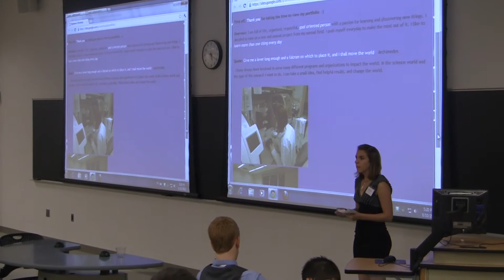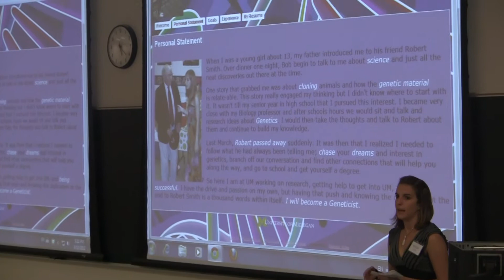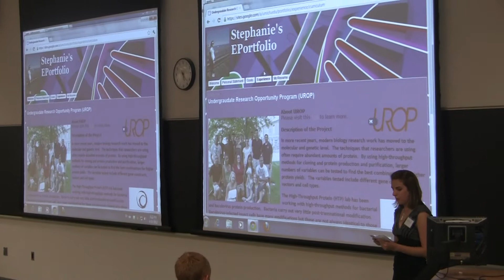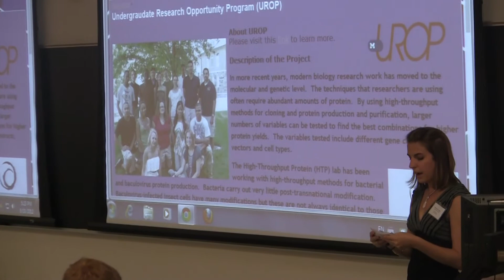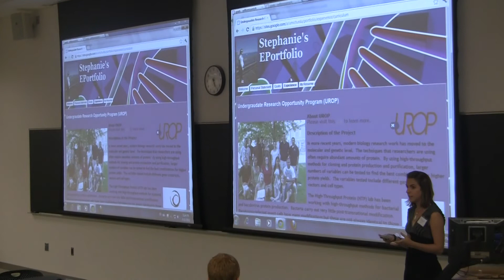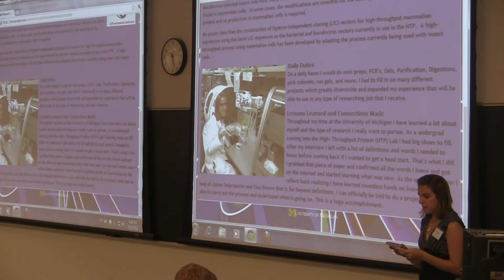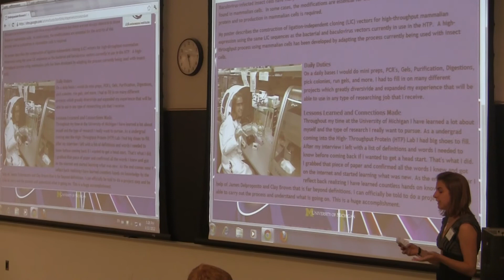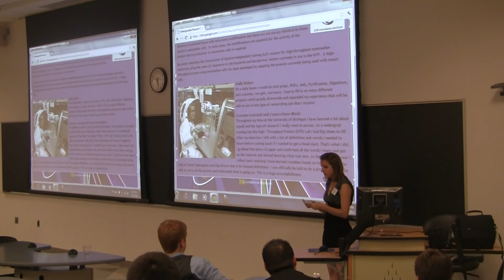Stephanie Layton.MTS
Undergraduate Research Opportunity Program (UROP), University of Michigan
End of summer symposium presentation by community college fellow/research assistant, Stephanie Layton